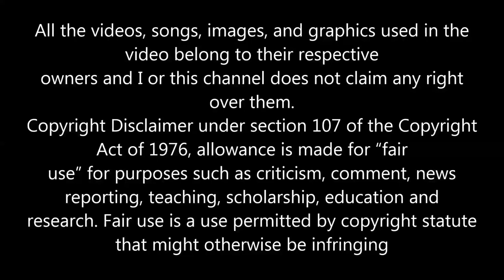KING & QUEEN REUNITED